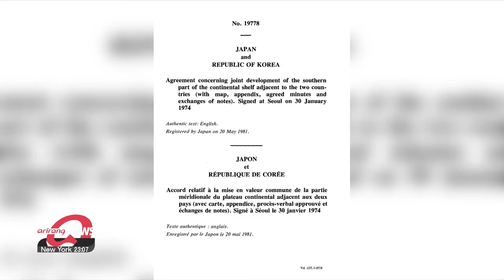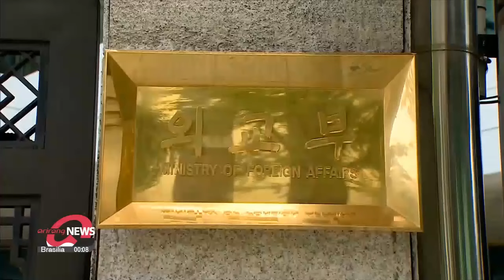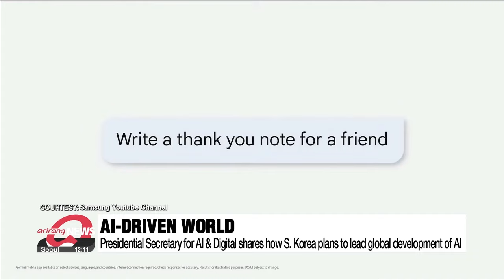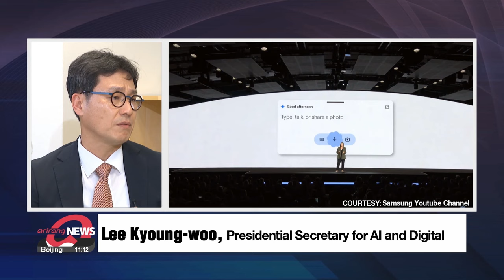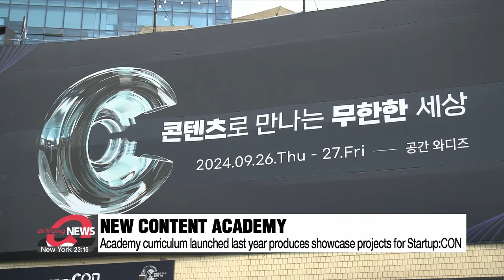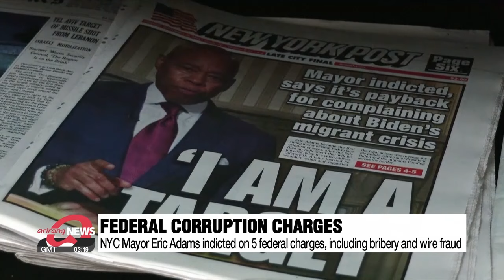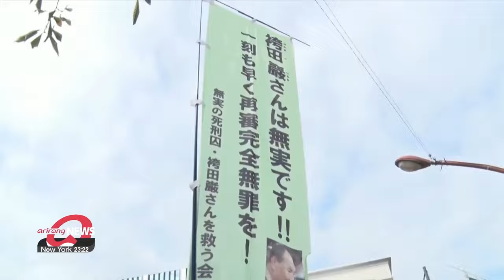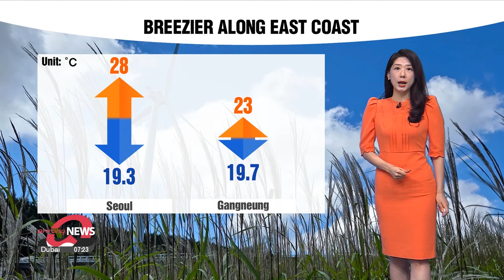[LIVE] 12:00 ARIRANG NEWS (2024-09-27)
▪ Israel to continue fight against Hezbollah despite calls for ceasefire

▪ Seoul fully supports 21-day ceasefire proposal by U.S. and allies, urges all parties to adopt it immediately

▪ Biden announces US$ 8 billion military aid to Ukraine

▪ S. Korea, Japan to hold talks on joint development of underwater continental shelf for first time in 40 years

▪ North Korea may carry out 7th nuclear test after U.S. election: NIS

▪ How South Korea will lead and shape AI for humanity: Interview with Presidential Secretary for AI & Digital

▪ Startup:CON 2024 launches to support domestic content startups

▪ Gov't introduces new immigration policy to attract overseas talent in cutting-edge industries

▪ Peruvian gov't declares 60-day state of emergency to fight rising crime

▪ At least 46 people, including 37 children drown during Hindu festival in Bihar, India

▪ World News: NYC Mayor Eric Adams indicted on 5 federal charges, including bribery and taking foreign donations

▪ [Weather] Rare September heatwave continues with heavy rain on east coast, fine weather this weekend